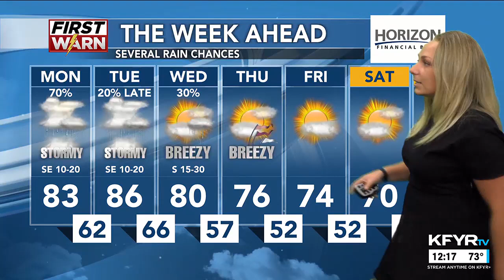KFYR - First News at Noon - Weather 9/16/2024